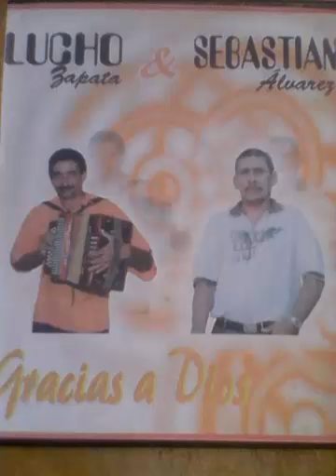ESTAMOS CASADOS De Rafael Galé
Estamos casados  tema de la autoría de Rafael Galé grabado con la voz de Saebastian Alvarez y Luis  Zapata en el acordeón.